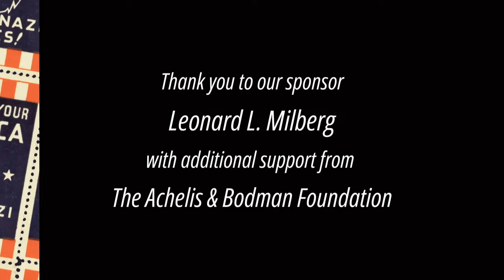Session 3: "Star Spangled Fascists": Fighting Fascism in the US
Panel Three – “Star-Spangled Fascists”: Fighting Fascism in the U. S.
In a 1939 Saturday Evening Post article entitled “Star-Spangled Fascists,” journalist Stanley High wrote: “One of the ominous distinctions of American fascism is that, without benefit of a Mussolini, a Hitler or even an Oswald Mosley, it continues to prosper and spread.” As fascism spread across Europe, it was also embraced by a small but vocal number of Americans, including high profile figures in the worlds of business and politics. This panel will examine the threat posed by fascist groups in the United States, such as the German American Bund, the Christian Front, and the Silver Shirts, and will survey the responses offered by Jewish Americans, whether in the form of political activism, espionage, or journalism.

Panelists:
Anna Duensing, University of Virginia
Jeffrey Gurock, Yeshiva University
Steven Ross, University of Southern California
Moderator: Marc Dollinger, San Francisco State University